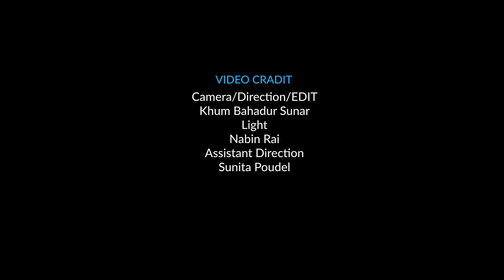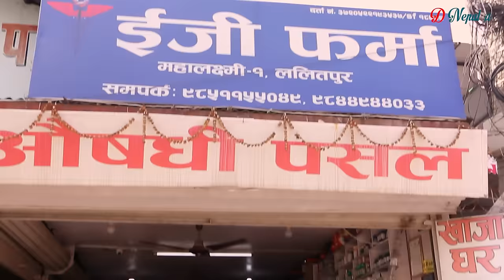विदेश पठाउने अङ्कलसंग अन्तिमरात Nepali Short Film Last night with the uncle who sent him abroad 2023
विदेश पठाउने अङ्कलसंग अन्तिमरात Nepali Short Film Last night with the uncle who sent him abroad 2022/2023
"🌟 Prepare to embark on an emotional journey with 'विदेश पठाउने अङ्कलसंग अन्तिमरात' (Last Night with the Uncle Who Sent Him Abroad), a touching Nepali Short Film that delves into the heartwarming story of family bonds. Set against the backdrop of 2022/2023, this film explores the final night shared by an uncle and his nephew before the nephew's journey abroad. 💔 As emotions run high, you'll be drawn into a heartfelt narrative that celebrates love, separation, and cherished moments. Don't miss this poignant tale! 🎥

Heartfelt Family Story: The film explores the deep and emotional connection between an uncle and his nephew.

Emotional Moments: Be prepared for poignant and moving scenes that tug at the heartstrings.

Nepali Family Values: The story beautifully portrays the values and bonds that are central to Nepali families.

Relatable Themes: Audiences of all backgrounds can relate to the themes of love, separation, and cherishing precious moments.

Top-notch Acting: The performances by the cast bring authenticity and depth to the characters, making the story even more engaging.

2022/2023 Setting: The film is set in a contemporary context, adding relevance to the story.

यो एउटा सामाजिक घटना हो। अहिलेको समयमा हाम्रो नेपाली  चेलीहरु  आफ्नै भनेर विश्वास गरिएका आफन्त बाट बलात्कारको सिकार बनेका थुप्रै घटनाहरु छन् तेसैले यस फिल्मले यस्ता दुर्घटनाको प्रकृति दर्शाएको छ द नंया  बसपार्क हेरेर माया गर्दिनु होला र सचेत पनि हुनुहोला धन्यबाद।
.IN English.
This is a social phenomenon. Nowadays, there are many cases where our Nepali students have been raped by their relatives who are believed to be their own, so this film has shown the nature of such accidents.

► Movie : || The New Buspark ||
► Artist : Prem/Alina/Narayan/Deepak/Nabin
► Editor : Khum Cine Addic
► Concept : Khum Cine Addic
► Camera : Khum Cine Addic
► Director : Khum Cine Addic
► Post Production : D Nepal
► Producer : Dikshanta Movies
Managing Director : Khum Cine Addic
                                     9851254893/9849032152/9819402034